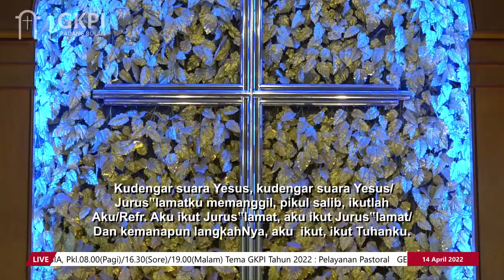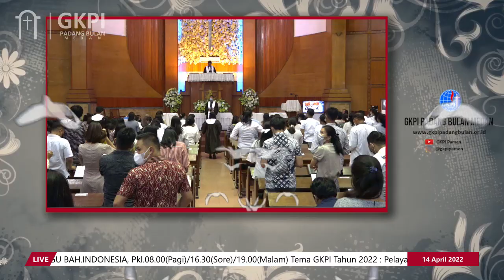IBADAH KAMIS PUTIH GKPI PADANG BULAN MEDAN | KAMIS, 14 APRIL 2022